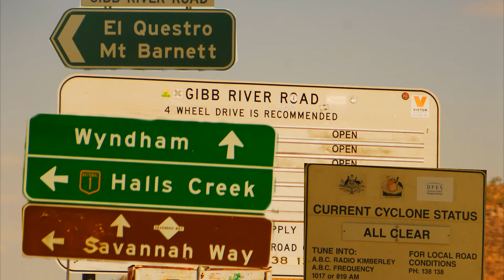kununurra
last towns of wa